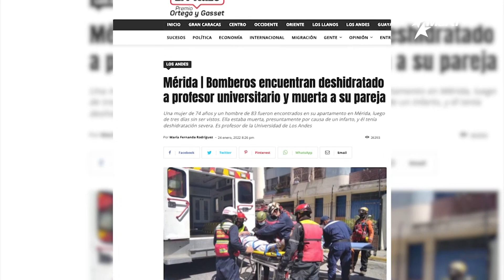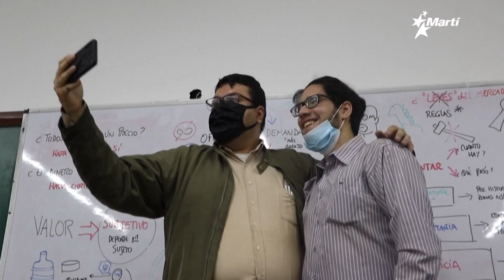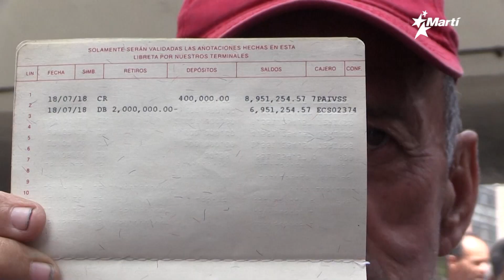Info Martí | El régimen de Nicolás Maduro y la crisis golpean a los venezolanos de la tercera edad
Las personas pertenecientes a la tercera edad constituyen uno de los segmentos de la población venezolana más castigados por la crisis económica y social, desatada por el régimen de Nicolás Maduro.